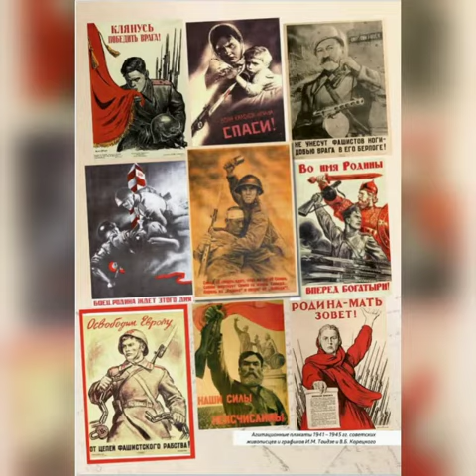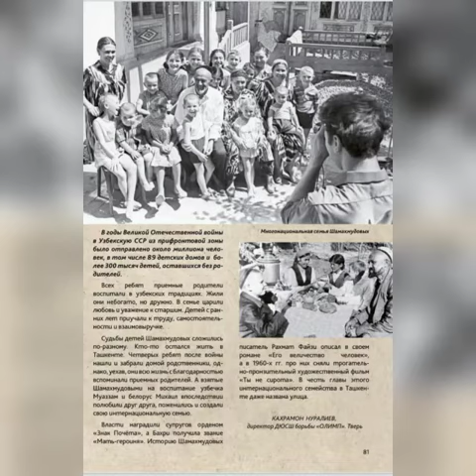Кахраман Нуралиев 75 лет Победе Национальность Человек